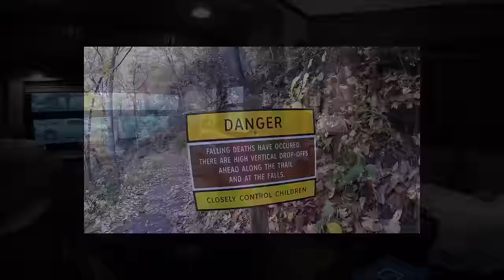RV Life Living Full Time S4 E34 Happy New Year... Thanks to all our Subscribers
2016 was great and now let have a better 2017